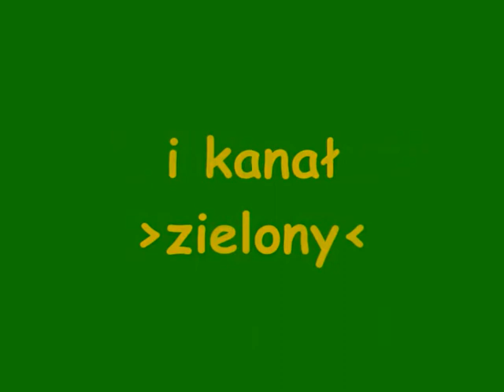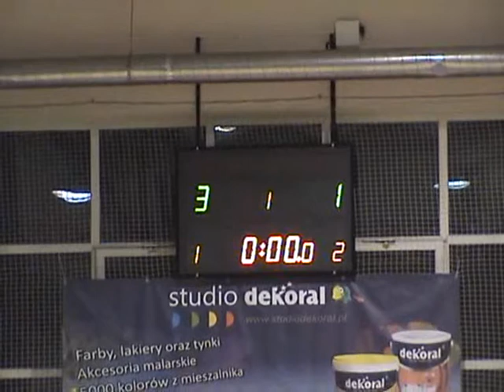ALHPN Kłobuck 2010/2011 3 kolejka Urząd Skarbowy - ZIB Bernat 1 połowa